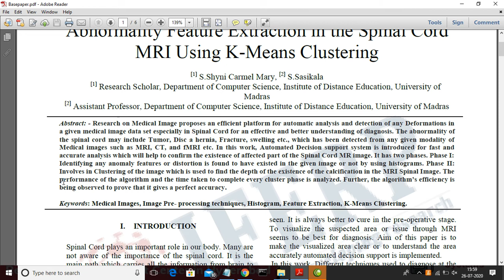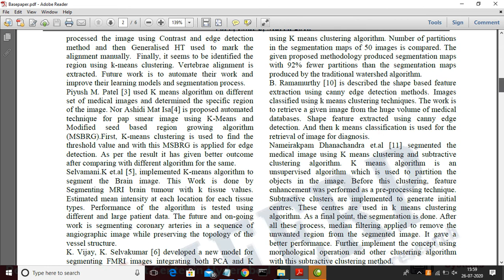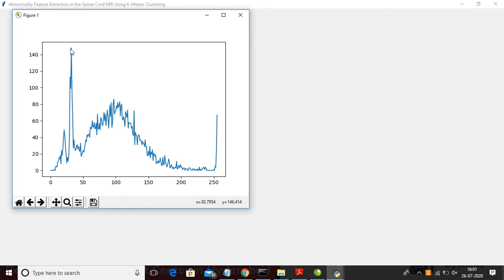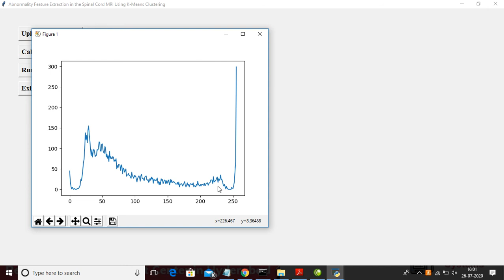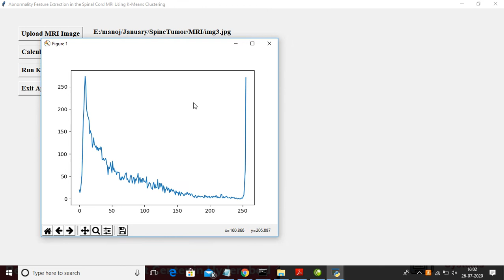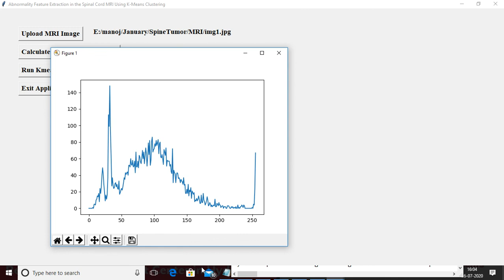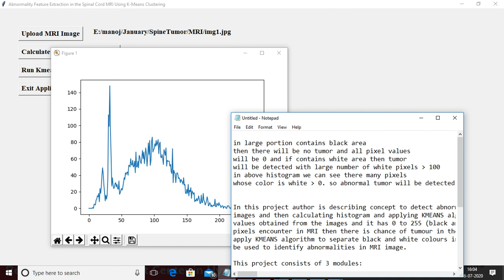Abnormality Feature Extraction in the Spinal Cord MRI Using K-Means Clustering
ABSTRACT :

Research on Medical Image proposes an efficient platform for automatic analysis and detection of any Deformations in a given medical image data set especially in Spinal Cord for an effective and better understanding of diagnosis.The abnormality of the spinal cord may include Tumor, Disc a hernia,Fracture, swelling etc., which has been detected from any given modality of Medical images such as MRI, CT, and fMRI etc.In this work, Automated Decision support system is introduced for fast and accurate analysis which will help to confirm the existence of affected part of the Spinal Cord MR image. It has two phases.Phase I: Identifying any anomaly features or distortion is found to have existed in the given image or not by using histograms.Phase II: Involves in Clustering of the image which is used to find the depth of the existence of the calcification in the MRI Spinal Image.The performance of the algorithm and the time taken to complete every cluster phase is analyzed.Further, the algorithm’s efficiency is being observed to prove that  it gives a perfect accuracy